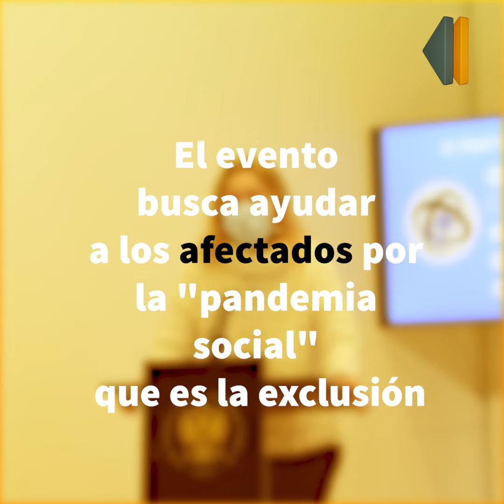El Festival Solidario de la Facultad de Ciencias de la UGR prepara su primera edición presencial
El Festival Solidario de la Facultad de Ciencias celebra este sábado su primera edición presencial. El festival tendrá lugar en el Aula Magna de la Facultad de Ciencias, pero también se retransmitirá vía 'streaming'. Las donaciones se donarán a Diálogo y Acción, Calor y Café, el Banco de Alimentos de Granada y Cáritas Diocesanas